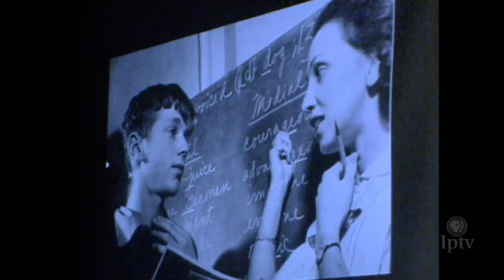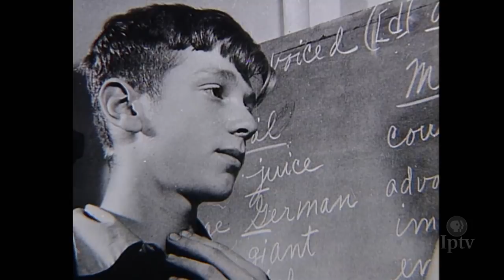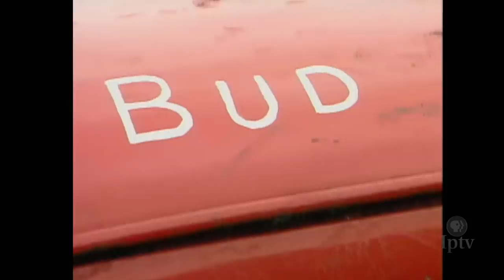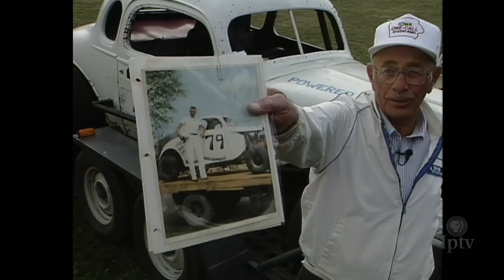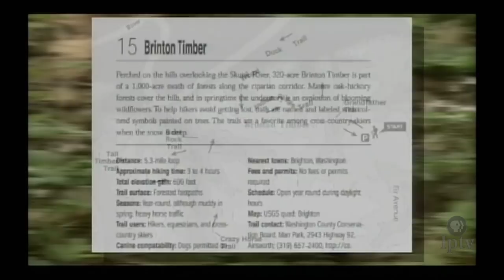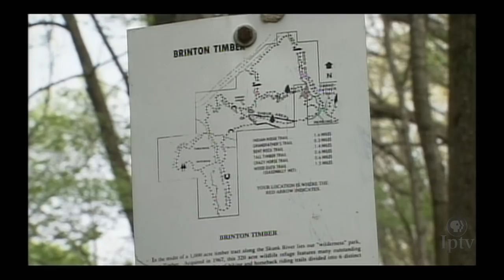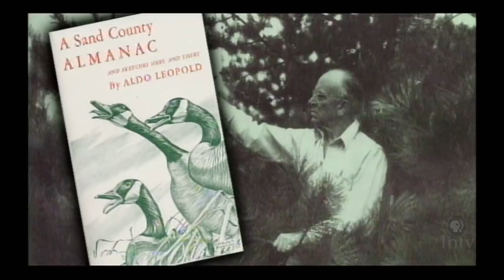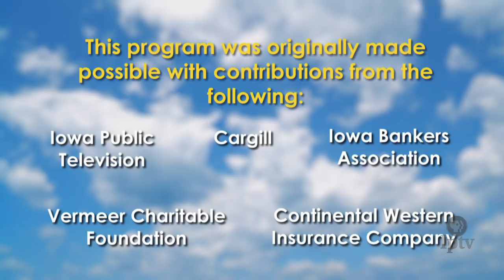Best of Living in Iowa 124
In this episode of the Best of Living in Iowa, we'll visit the Scattergood Hostel, where Quaker farmers kept a small band of refugees just out of Hitler's reach, run on the dirt tracks of Iowa to see why it's more than a race for the checkered flag for these vintage stock car drivers, and hike the hills and trails of the Hawkeye State with Elizabeth Hill.

ABOUT LIVING IN IOWA

For 16 seasons, Living in Iowa was an omnibus television series that illustrated what it meant to be "uniquely Iowan." Through compelling human interest stories, it provided snapshots of Iowans representing every walk of life. As part of its 50th anniversary, Iowa Public Television will revisit this popular series through The Best of Living in Iowa, a weekly program that features stories gathered from the archives of the original series. From this rich treasure trove of stories, viewers will relive moments from the past and be reminded of Iowa's unique heritage.